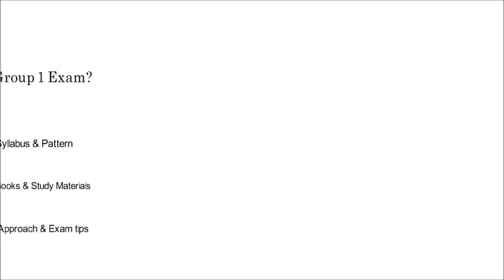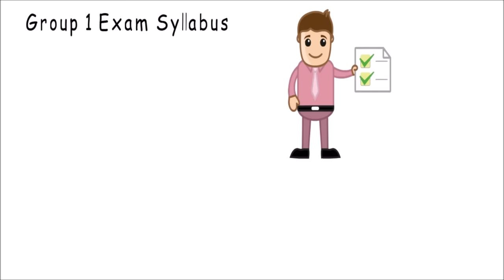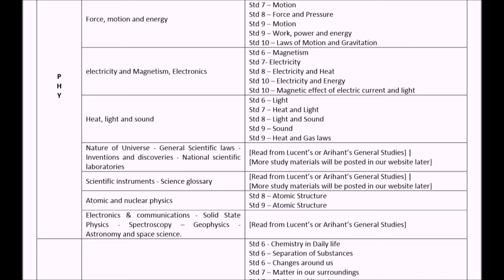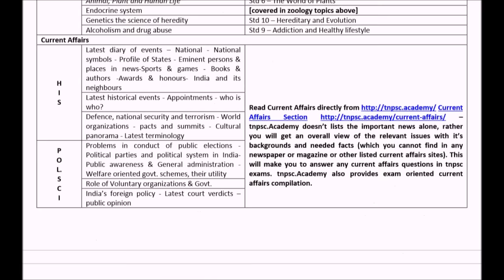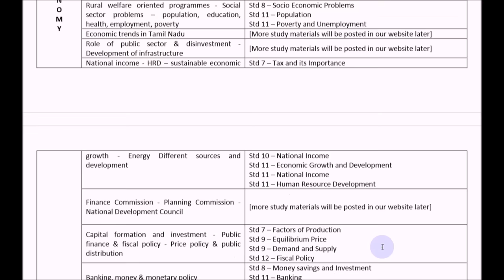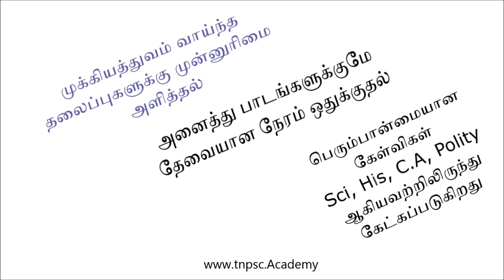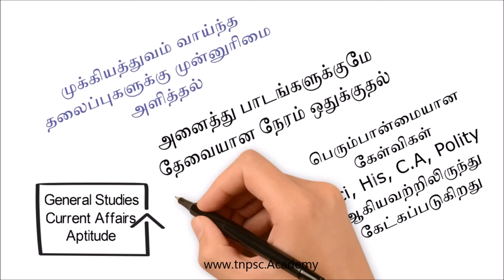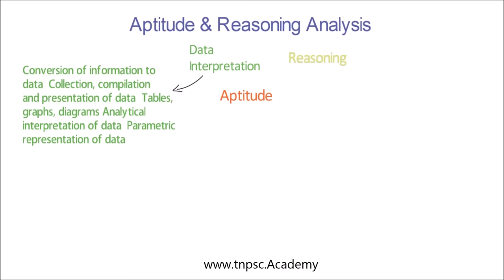The Best TNPSC Group 1 Study Plan and Preparation Strategy by - Part I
- The Best Free Online TNPSC Academy வழங்கும் TNPSC Group 1 தேர்விற்கான மிக சிறந்த வழிகாட்டி.

மேலும் TNPSC Group 1 தேர்விற்கான வழிகாட்டி மற்றும் பாடத்திட்டத்தினை பதிவிறக்கம் செய்ய, யை பார்வையிடவும்

TNPSC Group 1 தேர்வில் சிறந்த இடம் பெறுவதற்கான வழிமுறைகள் இந்த வீடியோவில் வழங்கப்பட்டுள்ளது. இவ்வழிமுறை வீட்டிலிருந்தபடியே தேர்விற்கு தயாராகுபவர்களுக்கு மிக பயனுள்ளதாக இருக்கும்.

The Best TNPSC Group 1 Preparation Strategy and Study Plan

To download the above preparation strategy and Syllabus Analysis in pdf, pls

This video explains on How to get a TOP RANK in TNPSC Group 1 Exams. This best preparation strategy will guide Working aspirants and others who wish to prepare form their home itself.